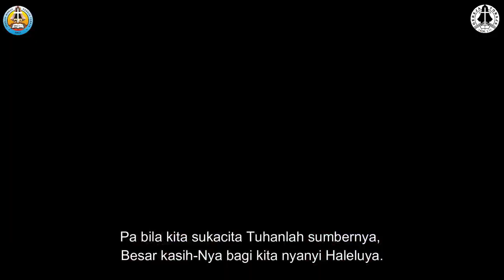ibadahsekolahminggu IBADAH SEKOLAH MINGGU | KELAS INDRIA-KECIL | 5 JULI 2020 | SMGT - JBT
syalooomm...
ini adalah panduan ibadah sekolah minggu kelas indria dan kecil...semangat ya beribadah memuji Tuhan mendengarkan firman Tuhan. salam sehat selalu

bersama kak kharisma, kak meli dan kak fani